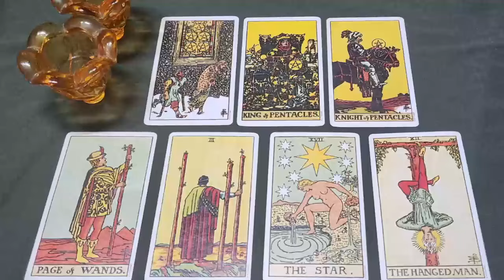GEMINI TODAY❤️THEYRE RETURNING❤️TO U WITH A BANG🔥PLAN TO GIVE U A SERIOUS OFFER💍YOU'VE A CHOICE NOW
Gemini Love
Gemini 2024
Gemini today
Gemini APRIL